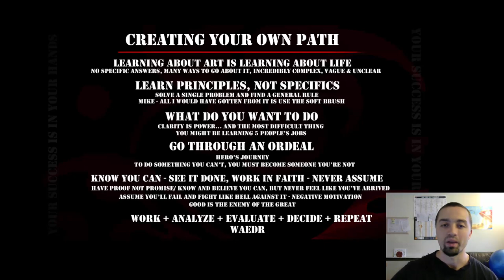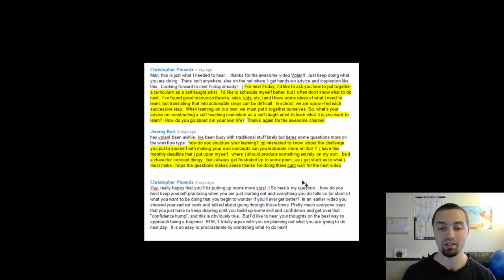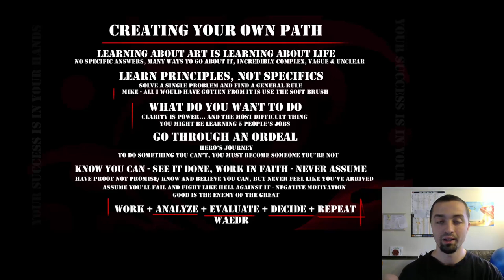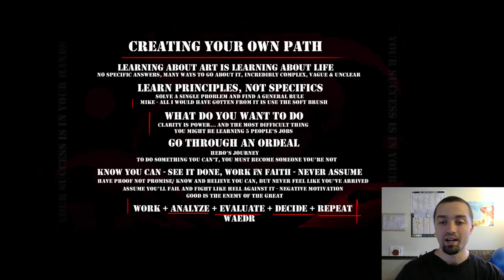Becoming a Self-Taught Artist - The Thinking Behind Your Curriculum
Blog post and a lot more info on this video

Feel free to post to forums or send to anyone you think might need to hear it. Let's help as many people as we can get to their goal.